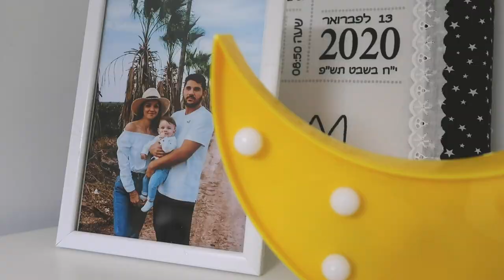ולוג יומי | אחותי עברה דירה, סיור בית!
היי לכולן ❤

קוד הנחה ל10% הנחה באתר של אסתי לאודר כולל כפל מבצעים! LERA10

אוהבת, לרה ❥